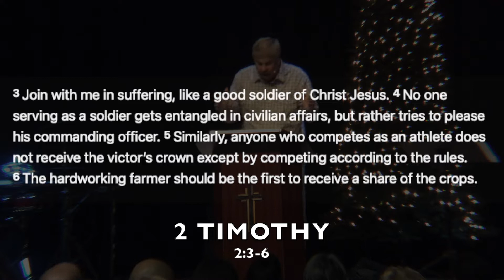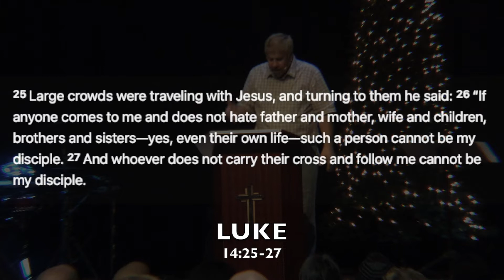Values Matter - DISCIPLES EQUIPPING DISCIPLES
11-13-22. Dave Bradfield. 2 Timothy 2:1-7.